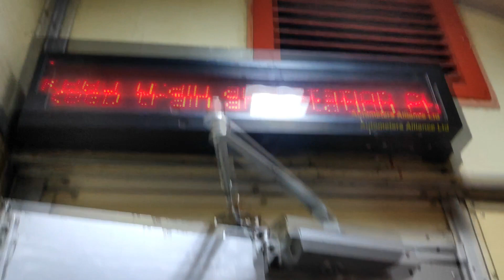GARIBRATH EXPRESS || Interior & Exterior of Most successful & Well maintained GR train of IR [12114]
Interior & Exterior view of 12114 Nagpur - Pune Garibrath Express at Badnera Junction || Most successful Garibrath Express train of  Indian Railway.
Full coverage of Arrival , Departure , Train Information, Interior and Exterior View of Garibrath Express at Badnera Junction.